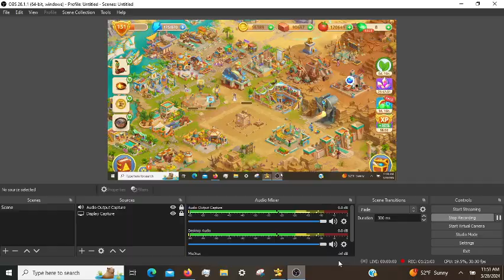Cradle of Empires Gameplay: Episode 88